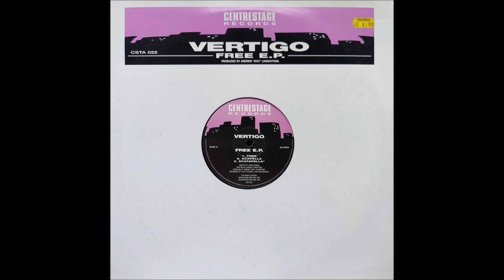Vertigo - Intergalactic Love Affair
Vertigo (44) – Free E.P.
Label:Centrestage Records – CSTA 022
Format:Vinyl, 12", 33 ⅓ RPM
Country:UK
Released:1998
Genre:Electronic
Style:House